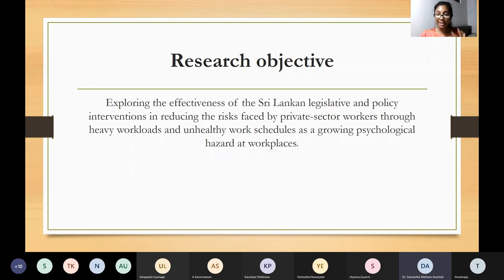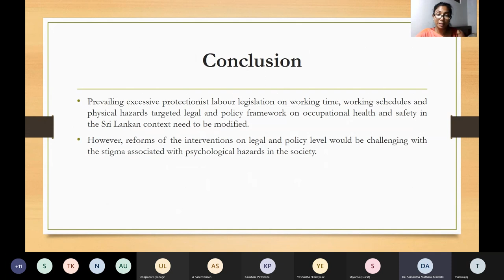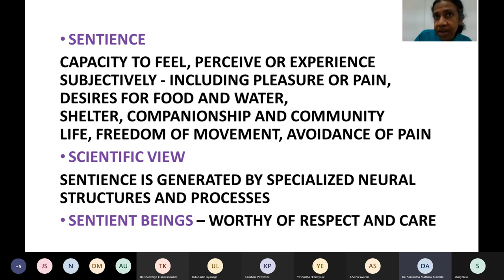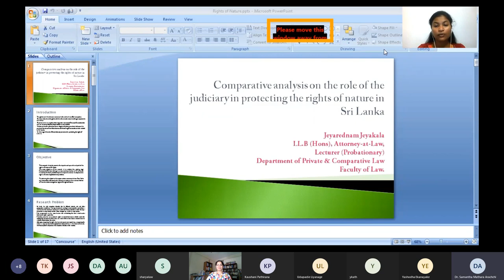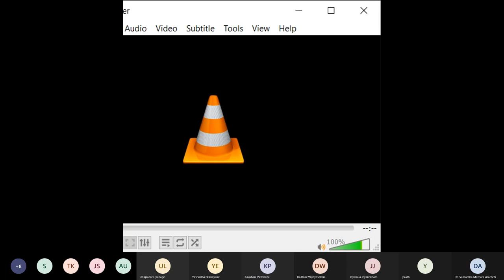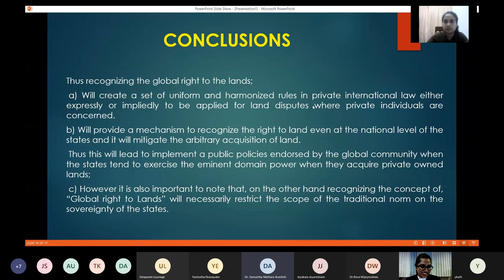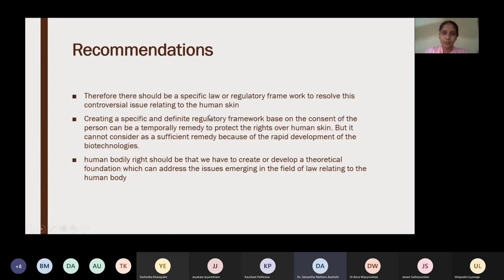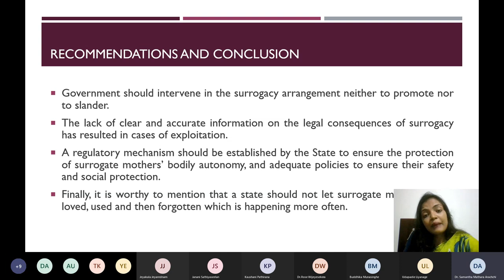Faculty of Law Annual Research Symposium - Department of Private & Comparative Law - Session III